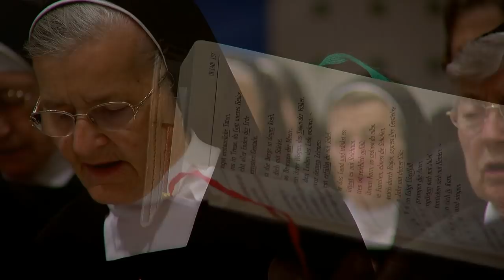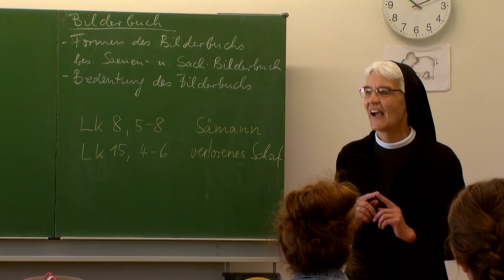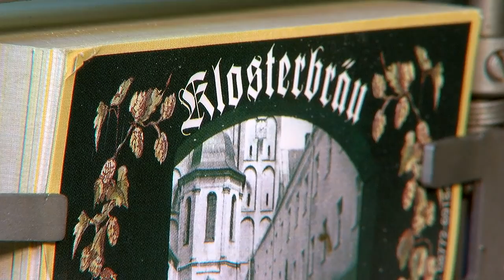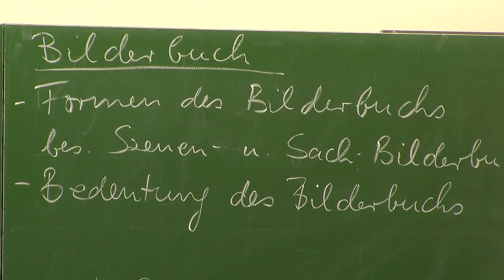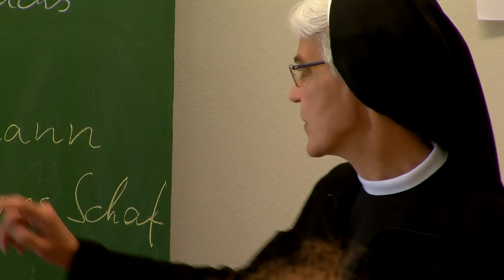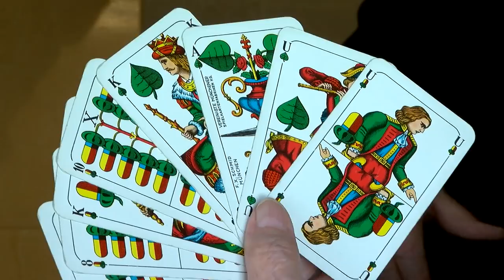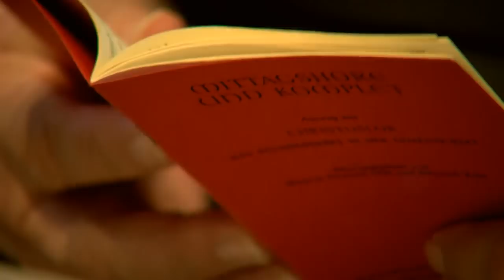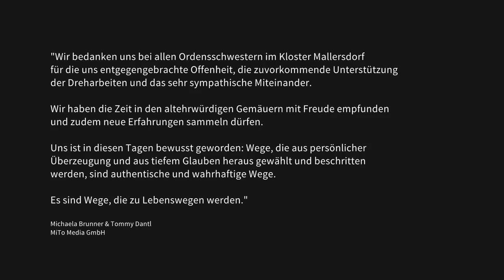Von Sonnenaufgang bis Sonnenuntergang - ein Tag im Kloster Mallersdorf